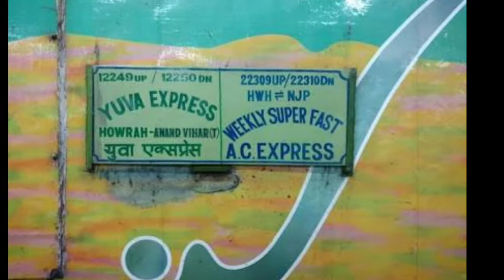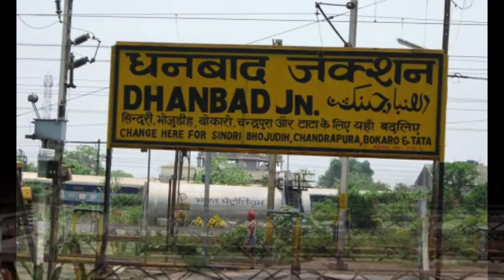Howrah Anand vihar Terminal Yuva express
The howrah anad vihar terminal yuva express is a weekly express traun runs b/w howrah and anad vihar.
It connects 5 state west Bengal, Jharkhand, bihar, up and delhi.it has 5 stops distance covered 1447km.
82 kmph mim including halt speed and 120kmph max.
Jai Hind
Jai Bharat